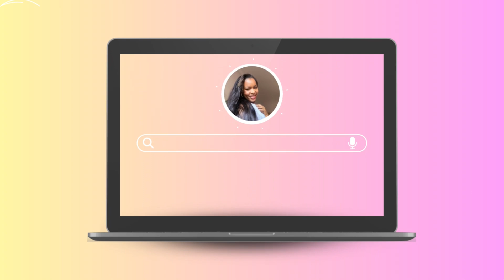I met a UK Master's distinction Graduate, here is What They Had to say about Studying in the UK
🎓 From Immigrant Student to Tech Trailblazer! | MSc Data Science Distinction Story 🚀

Meet an inspiring MSc Data Science graduate from the University of Wolverhampton who defied the odds as an immigrant student and came out on top with a Distinction! In this exclusive interview, she shares her incredible journey, the challenges she overcame, and how she’s now thriving in the tech industry. 💻✨

👉 Whether you're a student, tech enthusiast, or just need a dose of motivation, this story will light a fire in you!